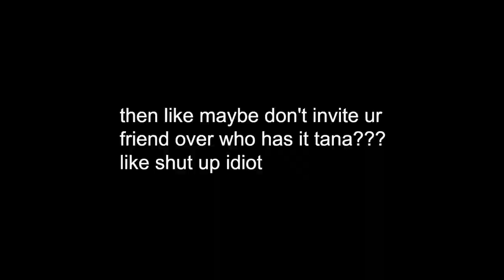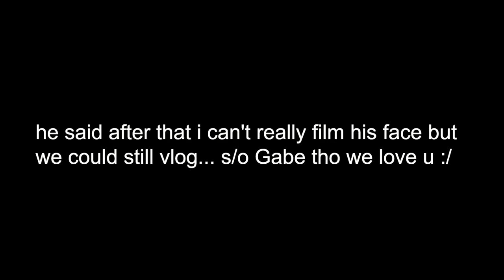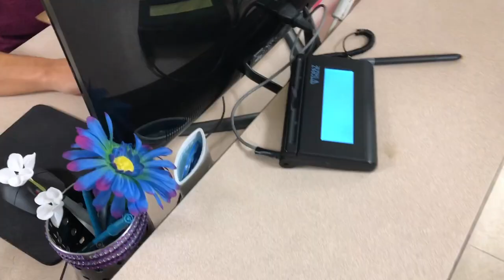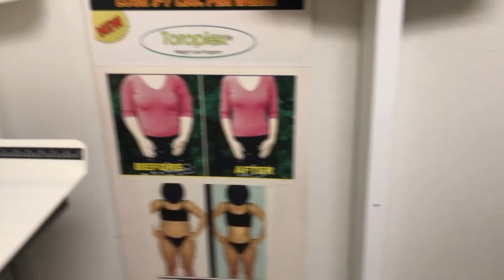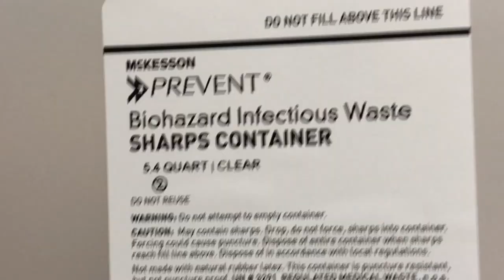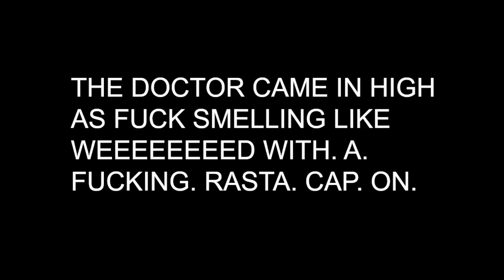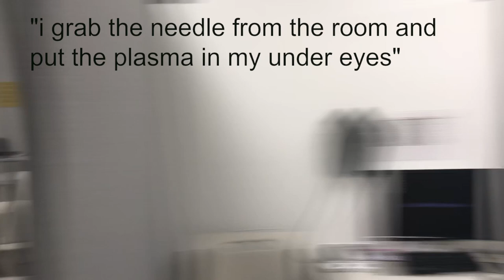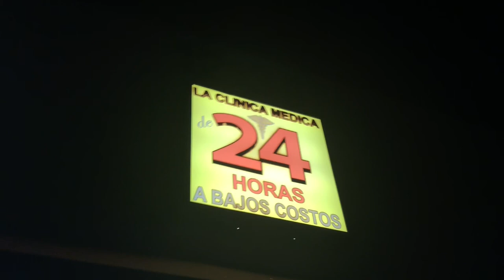taking Morgan Adams to LA's 1-Star Hospital FOR HER 8 RINGWORMS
the fact that my new series is taking people back to this hospital is so sad hahahahahaahah xoxo, Ringworm!

GET MY SCANDALOUS HOODIE I WORE IN THIS VIDEO AND JOGGERS FOR A LIMITED TIME

TANA MERCH (just dropped scrunchies, bedazzled hoodies, socks + more dope stuff)